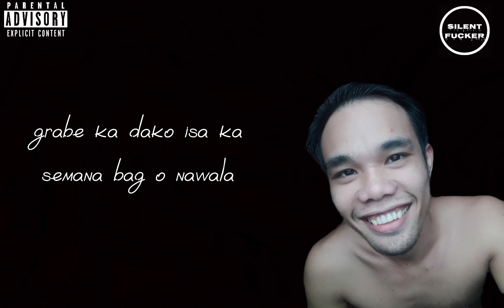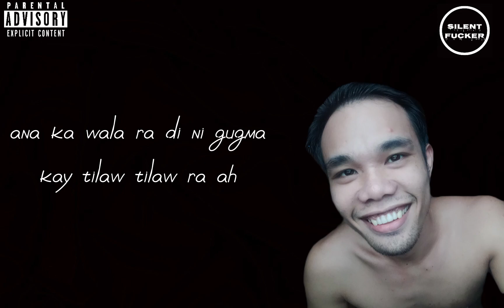UNCLE MAC - "TILAW RA" FT. JDCBEATS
Performed by: Mac Roland 'Uncle Mac' Esparrago